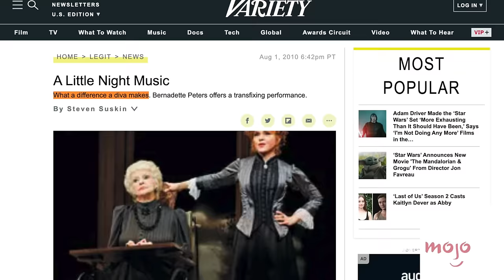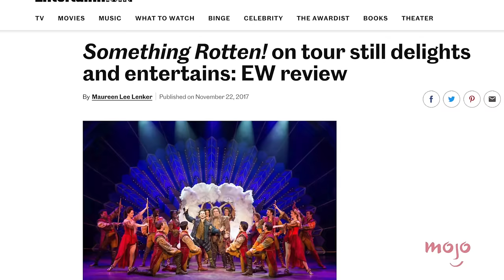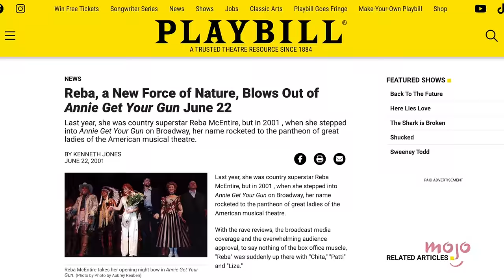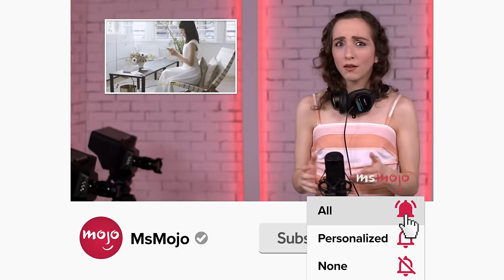Top 10 Broadway Re-Casts That Were Just as Good as or Better Than the Original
These Broadway re-casts deserve an encore. Welcome to MsMojo, and today we’re counting down our picks for the best examples of replacement cast members who inherited a role mid-Broadway run and made it their own. Our countdown includes "Funny Girl," "Waitress," "Next to Normal," and more! Who was YOUR favorite Broadway replacement?